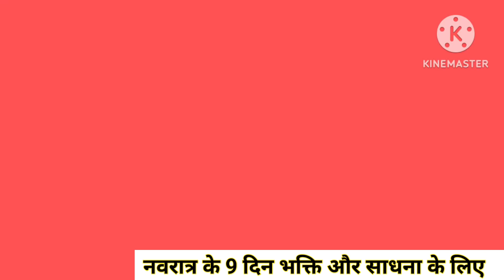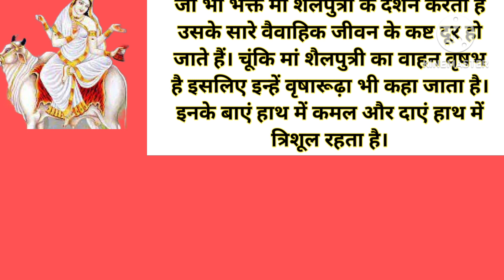नवरात्रि के पहले दिन की शैलपुत्री माता की कथा! Navratri day- 1-man Shailputri ki kahani! Durga Mata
नवरात्रि के पहले दिन की शैलपुत्री माता की कथा! Navratri day- 1-man Shailputri ki kahani! Durga Mata@naturalkahani

नवरात्रि के पहले दिन की शैलपुत्री माता की कथा! Navratri day- 1-man Shailputri ki kahani! Durga Mata@lifehappinessalkavloges